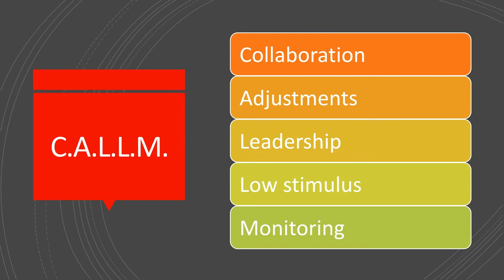happyinschool Back to School Part 11 Give me an 'M'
In this film, we look at the 'M' in our C.A.L.L.M. model (if you're not sure what this is, check out Part 7 :)

BUY - S.E.N.D. in the Clowns - Family Autism & ADHD Guide

FOLLOW:  Instagram: @happyinschool. Twitter: @SchoolHappyin